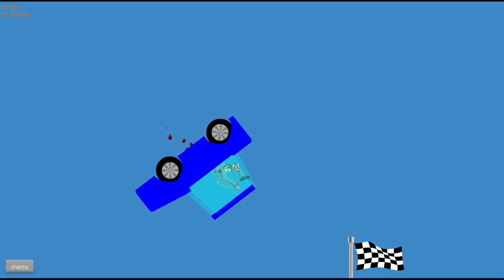AXE IN THE BUTT - Happy Wheels Funny Moments and Fails [2]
An axe gets stuck where it shouldn't be and I try desperately to save my beloved helmet!
If you enjoyed watching leave a like :D
Happy Wheels Funny Moments #2